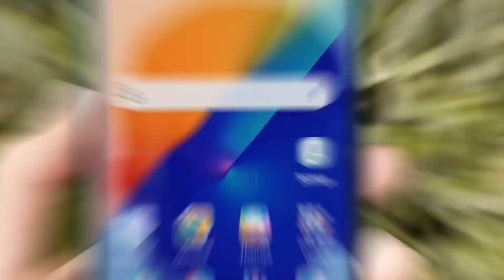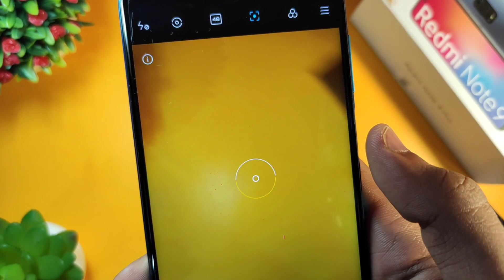Redmi note 9 Pro/Max Colour Comparison | Aurora Blue vs Black vs Glacier White colour unboxing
Redmi note 9 Pro all colours unboxing
Redmi note 9 Pro max all colour unboxing
Redmi note 9 Pro white unboxing
Redmi note 9 Pro Blue unboxing
Redmi note 9 Pro black unboxing

Redmi note 9 Pro White
Redmi note 9 Pro Black

Redmi note 9 Pro max Black
Redmi note 9 Pro max White

Redmi note 9 Pro:
Redmi note 9 Pro max:

Realme 6 vs Redmi note 9 Pro/max vs Poco x2 vs Realme X2 vs k20 pro battery drain test, jarur dekhna

TOP DEALS

Best Wireless Earphones👇
OnePlus latest bullets wireless Z:

Best Smartphones under 17k to buy👇👇
Redmi note 8 Pro (Green)
Redmi note 8 Pro (Black)

Best Smartphones under 12k👇

Redmi note 8 (White)
Redmi note 8 (Black)

Mi A3 Blue
Samsung Galaxy M21

Redmi 8a Dual under 6,999

Vivo U20

Redmi 7 in Rs. 5,999